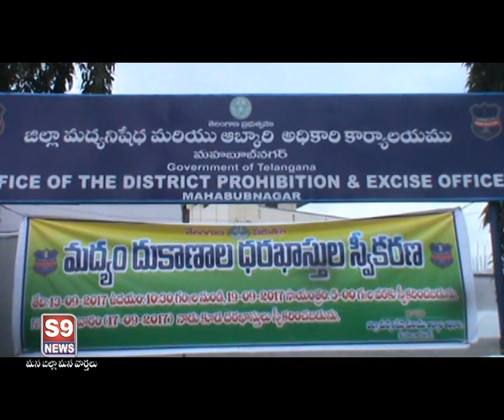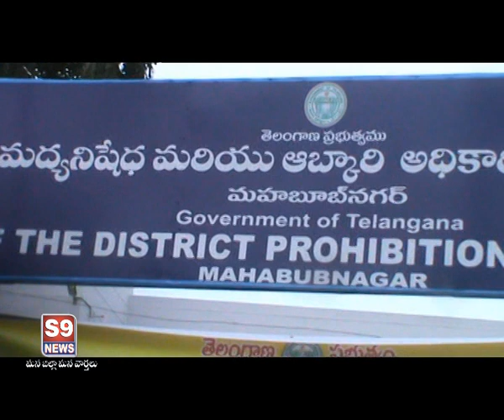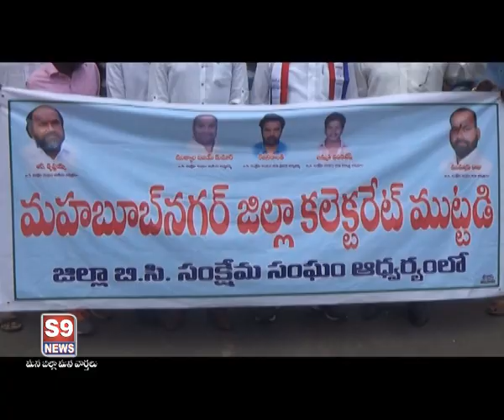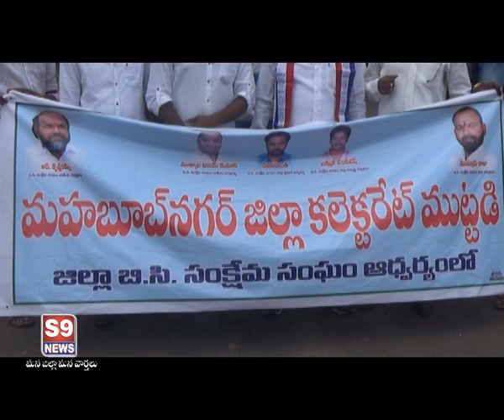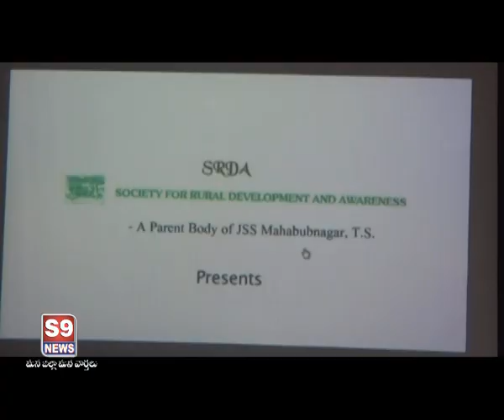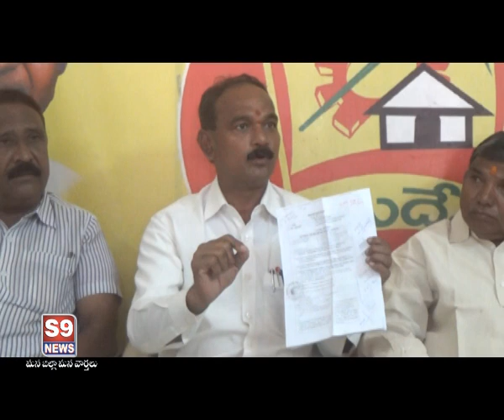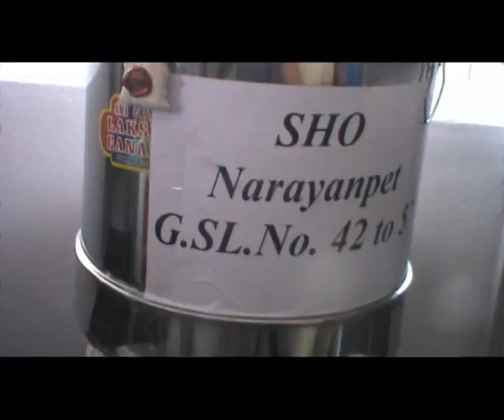S9 NEWS MBNR 16.09.2017